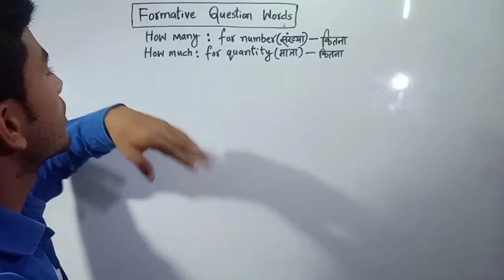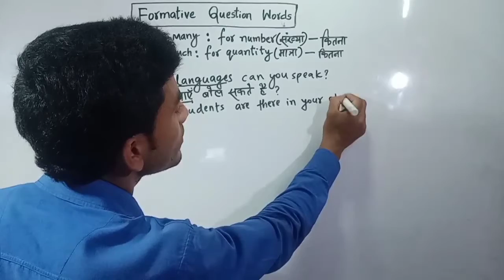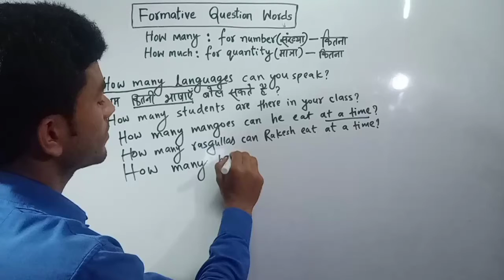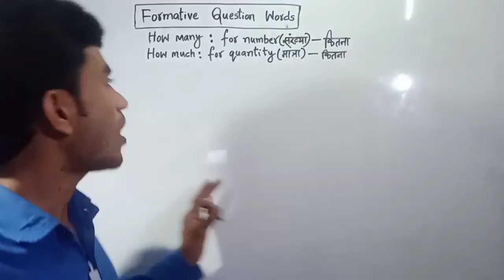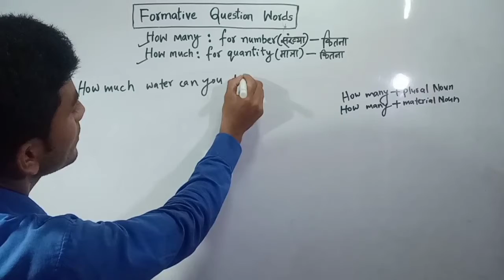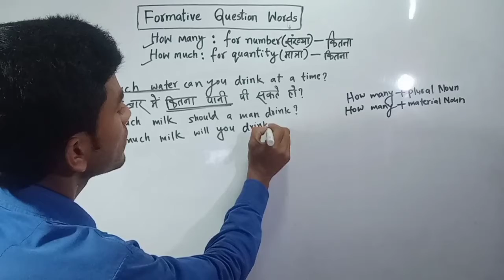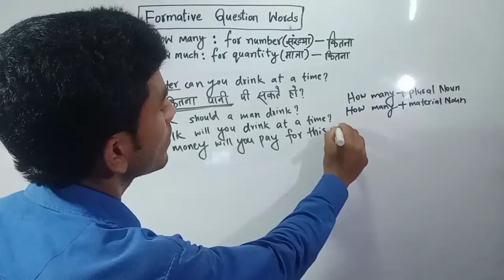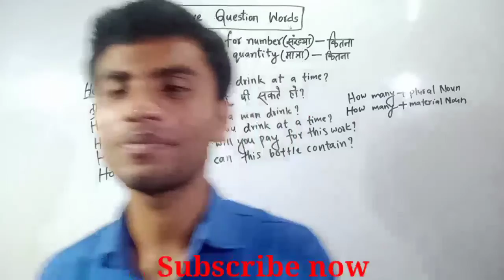Spoken English/अब खून में भी दौड़ेगा अंग्रेजी/by M.K. Motivator.